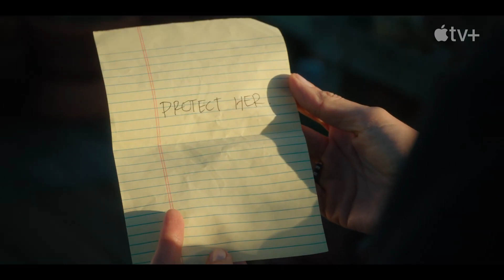The Last Thing He Told Me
Today, we're excited to share: The Last Thing He Told Me, Trailer, with Jennifer Garner